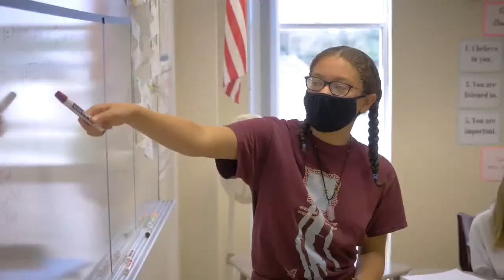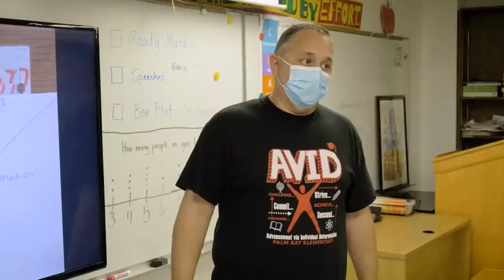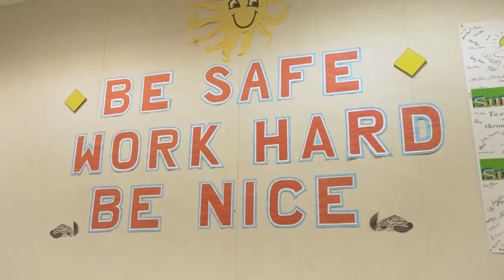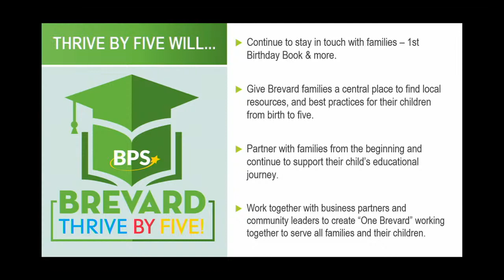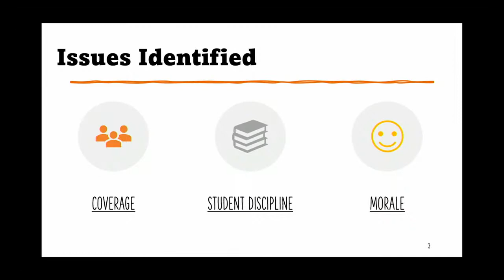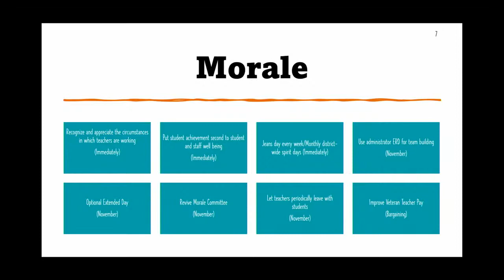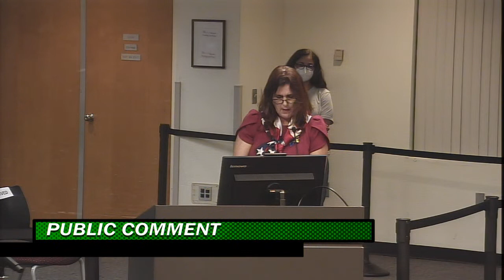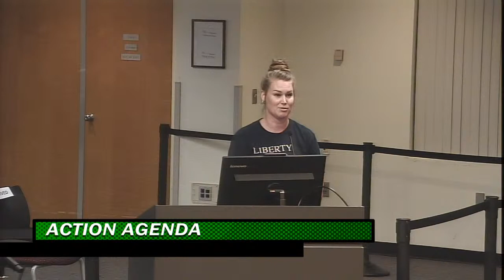School Board Meeting 10/26/2021